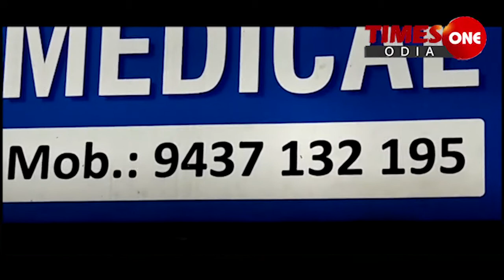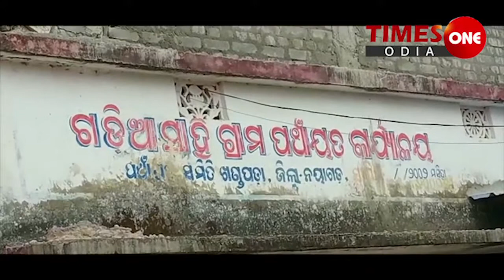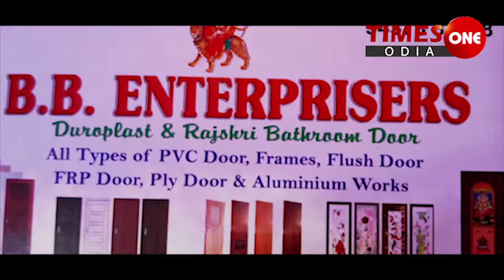Times one Odia | ବିବାଦ ଯୋଗୁଁ ନିର୍ମାଣ ହୋଇପାରୁନି ରାସ୍ତା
ଖଣ୍ଡପଡ଼ା ବ୍ଳକ ପ୍ରଶାସନର ସ୍ଥାଣୁତା ଯୋଗୁଁ
ରାସ୍ତା ନିର୍ମାଣ ନିମନ୍ତେ ମଞ୍ଜୁର ୪ଲକ୍ଷ ଟଙ୍କା ଅନୁଦାନ ଅର୍ଥ ବିନିଯୋଗ ହୋଇନପାରି ପଡ଼ିରହିଛି।
ବାରମ୍ବାର  ବିଡ଼ିଓ ଓ  ସହକାରୀ ଯନ୍ତ୍ରୀଙ୍କ ଦୃଷ୍ଟି ଆକର୍ଷଣ ସତ୍ତ୍ୱେ ମଧ୍ୟ
ସିମେଣ୍ଟ କଂକ୍ରିଟ ରାସ୍ତା ନିର୍ମାଣ ନିମନ୍ତେ ପ୍ରଶାସନିକ ଅଧିକାରୀ ଦ୍ବୟ ଧ୍ୟାନ ଦେଉନଥିବା ରୁ
ରାସ୍ତା ନିର୍ମାଣ କାର୍ଯ୍ୟ ଆଗେଇ ପାରୁନଥିବା ଖଣ୍ଡପଡ଼ା ବ୍ଳକ ଅଧୀନ
ଗଡ଼ିଆସାହି ପଞ୍ଚାୟତର ପଥରଗଣ୍ଡ ଗ୍ରାମବାସୀ ଅଭିଯୋଗ କରିଛନ୍ତି।
ସୂଚନା ମୂତାବକ ପଥରଗଣ୍ଡ ଗ୍ରାମର ଉତ୍ତର ପାର୍ଶ୍ଵ ବାରିତଳ ରାସ୍ତା ନିର୍ମାଣ ନିମନ୍ତେ
 ୨୦୧୭-୧୮ ଆର୍ଥିକ ବର୍ଷରେ ଗୋପବନ୍ଧୁ ଗ୍ରାମୀଣ ଯୋଜନାରେ ବ୍ଳକ ପ୍ରଶାସନ ପକ୍ଷରୁ
୪ଲକ୍ଷ ଟଙ୍କା ମଞ୍ଜୁର ହୋଇଥିଲା।ଏହି ରାସ୍ତା ନିର୍ମାଣ ପାଇଁ ରାସ୍ତା ପାର୍ଶ୍ବରେ ଗତ ୫ମାସ ତଳୁ ବାଲି,ଗୋଡ଼ି ଓ ମେଟାଲ ଗଦା କରାଯାଇଥିଲା।ମାତ୍ର ଖଣ୍ଡପଡ଼ା ବିଧାୟକ ଗୋଷ୍ଠୀର କେତେକ ଯୁବକ ରାସ୍ତା ନିର୍ମାଣ କାର୍ଯ୍ୟରେ ଅଯଥା ହସ୍ତକ୍ଷେପ କରି ବ୍ଳକ ପ୍ରଶାସନ ଉପରେ ଚାପ ପ୍ରୟୋଗ କରିବା ଯୋଗୁଁ ରାସ୍ତା ନିର୍ମାଣ କାର୍ଯ୍ୟ ଆରମ୍ଭ ହେଉ ହେଉ ବନ୍ଦ ହୋଇଯାଇଥିବା ଗ୍ରାମବାସୀଙ୍କ ସୁତ୍ରରୁ ଜଣାପଡିଛି।ଏ ନେଇ ଗ୍ରାମବାସୀ ମାନେ ଅସନ୍ତୋଷ ପ୍ରକାଶ କରିଛନ୍ତି।ତେବେ କେବେ ଛିଣ୍ଡିବ ରାଜନୈତିକ କଳି,ଆଉ ଗ୍ରାମକୁ ହେବ ରାସ୍ତା, ତାହା ସମୟ କହିବ ।